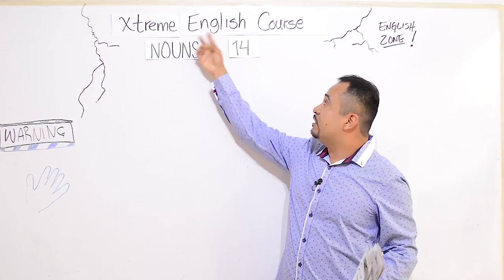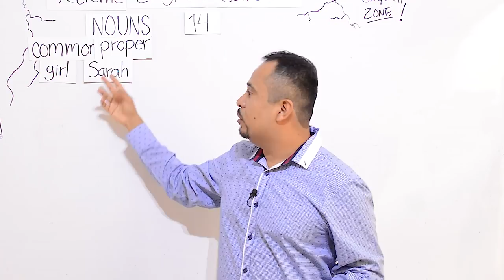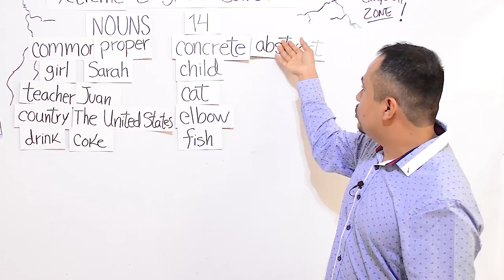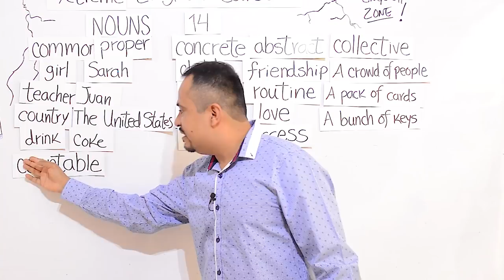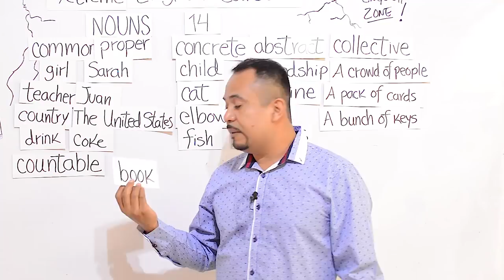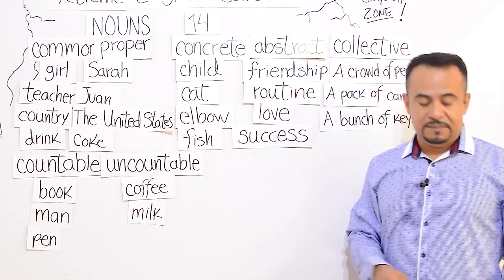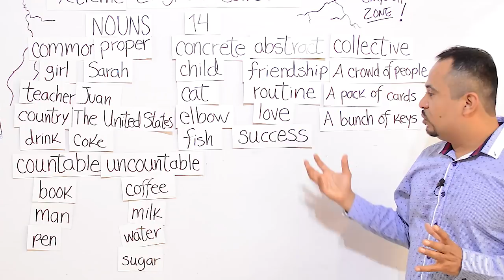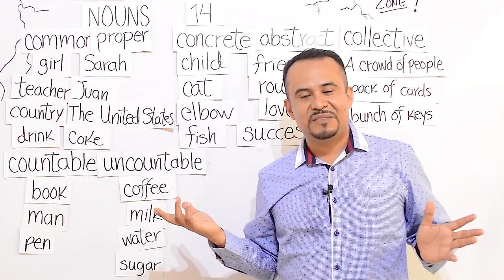Qué son los Nouns En Inglés y Cómo se clasifican | Lección 14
Qué son los Nouns En Inglés y Cómo se clasifican